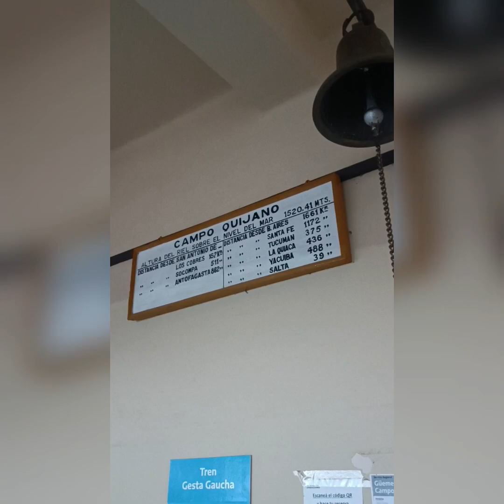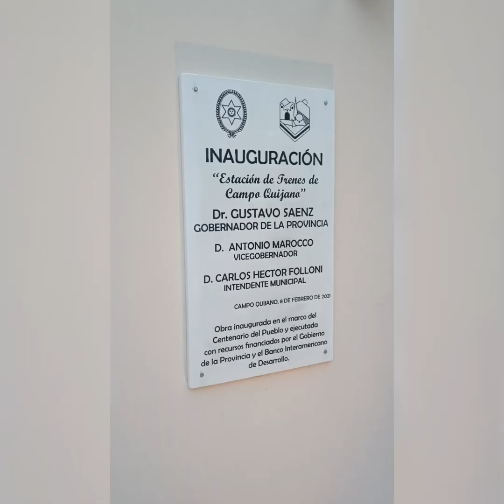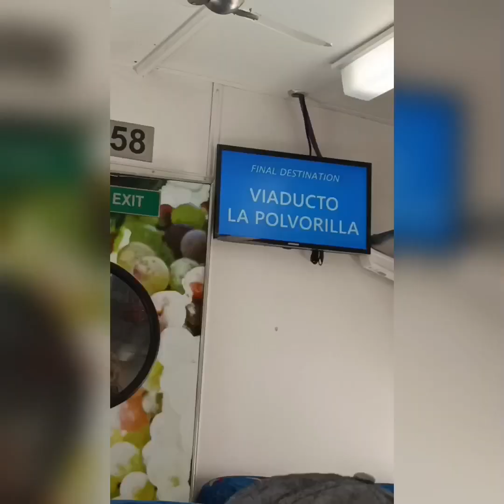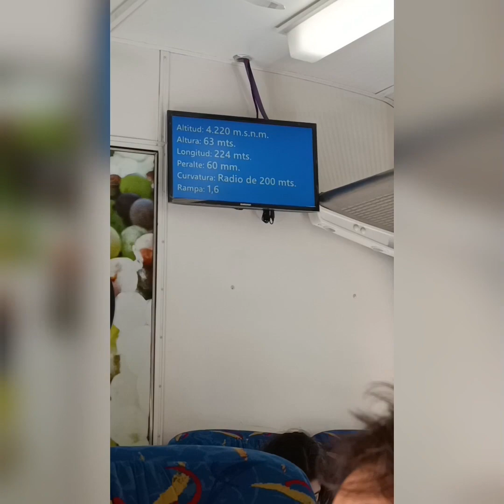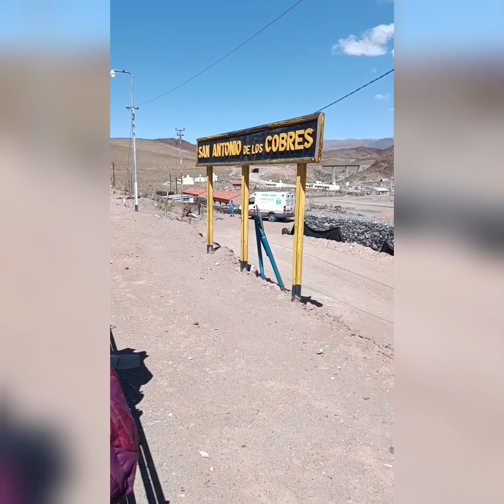Tren a las nubes, San Antonio de los Cobres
Der Bau der über 160 Km langen Strecke von Salta bis zu chilenischen Grenze dauerte von 1921 bis 1948.
Heute fahren noch zweimal pro Woche Güterzüge und dreimal/Woche der Touristenzug, jedoch nur 30 Km von las Cobres bis zum Viadukt Polvorillo.
Der Ingenieur Maury, der am Panamakanal beteiligt war und den Tunnel unter dem Hudson River plante stand in der Endphase in engem Austausch mit Eiffel, dessen Eisenkonstruktionen wie in Paris oder der N.Y. Freiheitsstatue weltbekannt waren.
Zu Beginn ist die Station Campo Quichano zu sehen, wo Maury das erste Arbeitslager eingerichtet hatte, ferner weitere Viadukte.